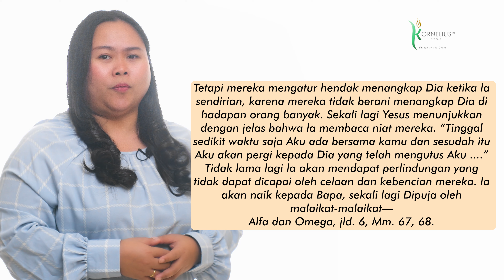Renungan Pagi Hari Ini: DIPUJA OLEH MALAIKAT-MALAIKAT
►▷► MORNING SPIRIT: RENUNGAN PAGI HARI INI
DIPUJA OLEH MALAIKAT-MALAIKAT
Matius 26: 53. Atau kausangka, bahwa Aku tidak dapat berseru kepada Bapa-Ku, supaya la Segera mengirim lebih dari dua belas pasukan malaikat membantu Aku?” -